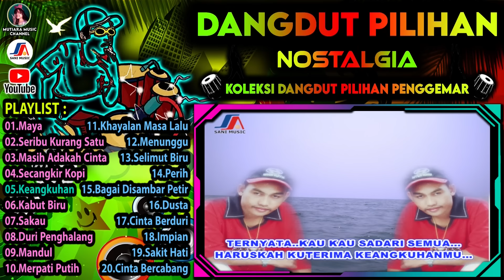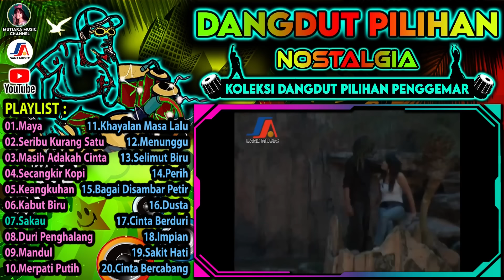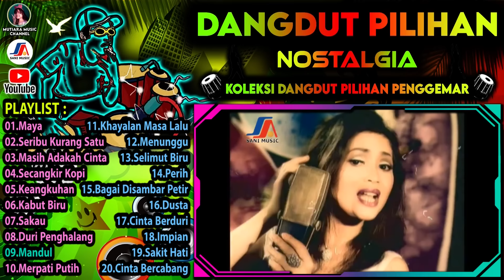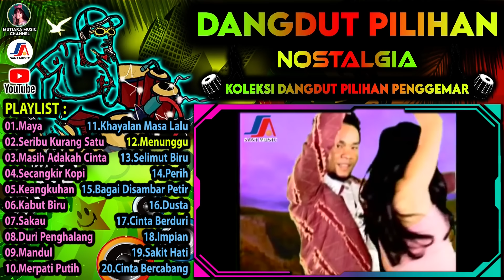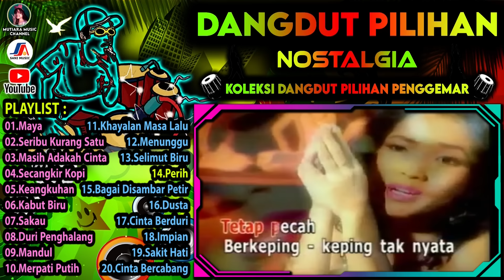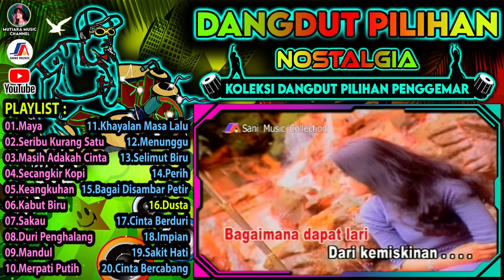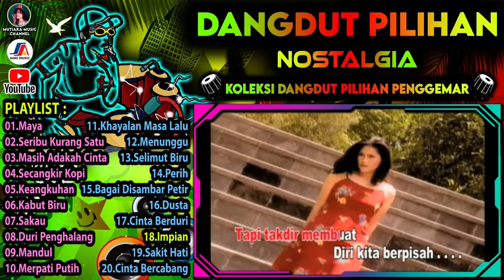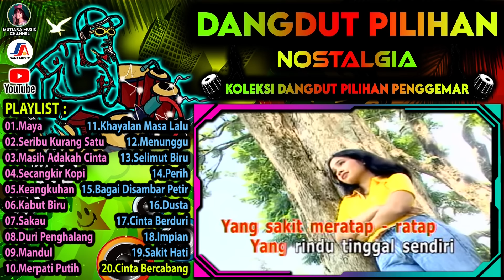Dangdut Nostalgia || Album Koleksi Dangdut Pilihan Penggemar || Latief Khan dkk. - Maya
Judul :
01.Maya - Latief Khan
02.Seribu Kurang Satu - Latief Khan
03.Masih Adakah Cinta - Latief Khan
04.Secangkir Kopi
05.Keangkuhan - Jampay
06.Kabut Biru - Meggi Z
07.Sakau - Maggi Z
08.Duri Penghalang - Meggi Z
09.Mandul - Meggi Z ft Kristina
10.Khayalan Masa Lalu - Hesty Damara
11.Merpati Putih - Hesty Damara
12.Menunggu - Hesty Damara
13.Selimut Biru - Lady Roos
14.Perih - Lady Roos
15.Bagai Disambar Petir - Hesty Damara
16.Dusta - Lady Roos
17.Cinta Berduri - Lady Roos
18.Impian - Hesty Damara
19.Sakit Hati - Hesty Damara
20.Cinta Bercabang - Hesty Damara

✔️SHARE  ya temen-temen..

► Sehat Selalu, Semoga Terhibur dan Harimu Menyenangkan..!!